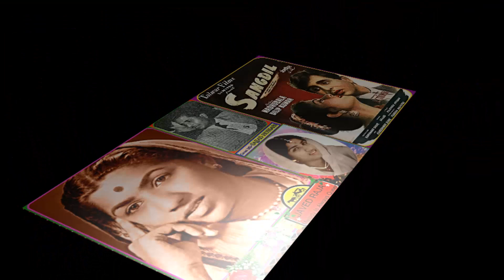LATA JI~Film SANGDIL~{1952}~Wo To Chale Gaye Ae Dil'~[HD Video] [*Tribute to Great Sajjad Hussain*]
[*A Tribute To Great MD SAJJAD HUSSAIN on His 24th Death Anniversary on 21/07/19*]
[** Best HD Video & Audio ** ] [ Lyrics~Great RAJINDER KRISHAN
   [*Recently I have completed My 4,000 Uploads with Great Melodies of Great Legends.]